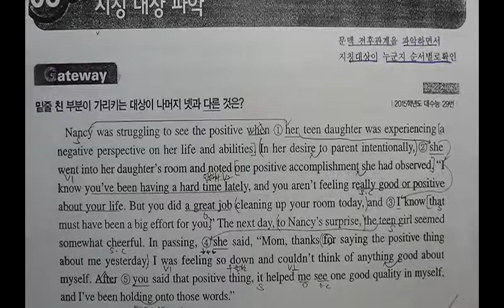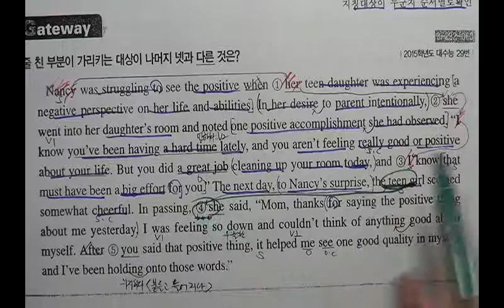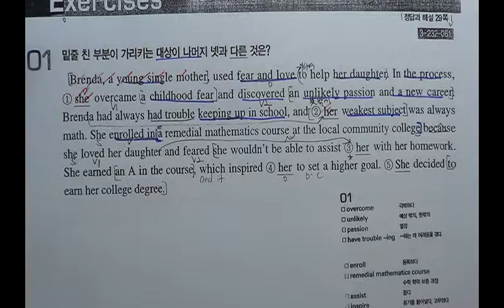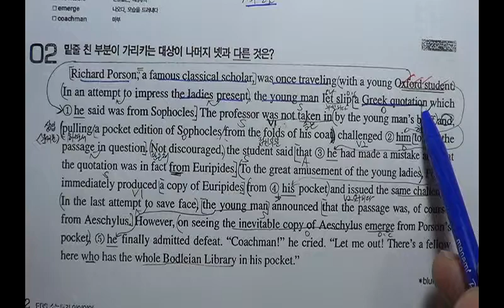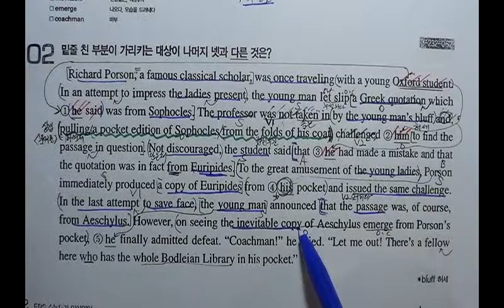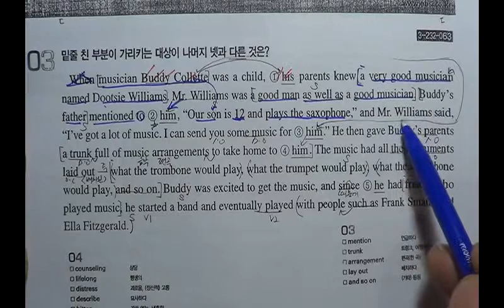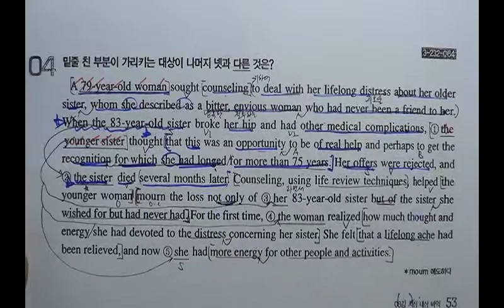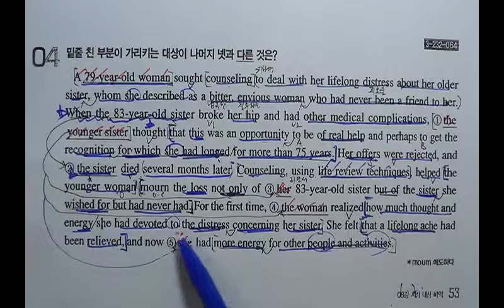2016년대비 수능특강 영어영역 8강 지칭대상파악[해운대구 이정영어교실 010-2580-6401